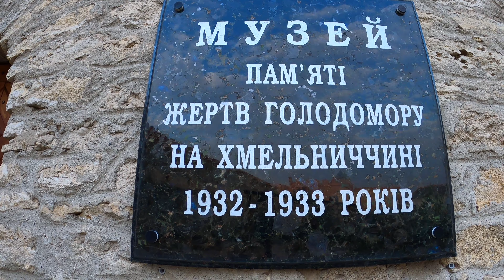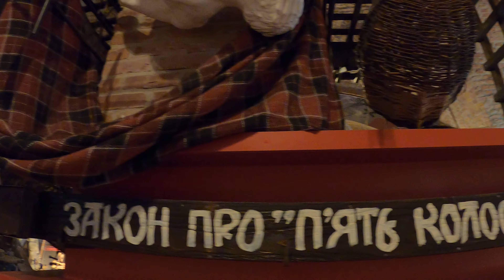Меджибізький замок - все що треба знати!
Меджибоский замок в Хмельницкой области!
Старинный и антуражный замок, который следует обязательно посетить!